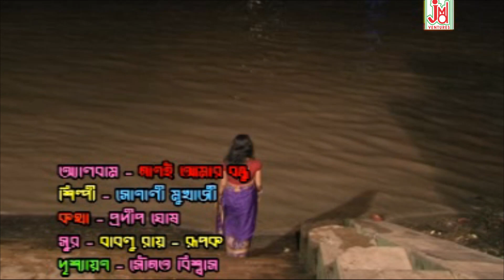সুখ আছে স্বপ্নে // সোনালী মুখার্জী // আধুনিক গান // খুব সুন্দর ১ টি গান শুনুন // JMD Ventures // 310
Title : সুখ আছে স্বপ্নে
Artist : সোনালী মুখার্জী

Lyrics :- প্রদীপ ঘোষ
Tune :- বাবুল রায়-রূপক
Music Arranger :- কৃষ্ণকান্ত নন্দী ( পিটু নন্দী ) & রূপক
Audio Recording Studio - JMD
Recodist - : সুদীপ সাতঁরা
Video Director : সোমো বিশ্বাস
Edit Video :- সোমো বিশ্বাস
Make-up & Dress
Camera . :- সোমো বিশ্বাস
# Category- অধুনিক গান
# Language- Bengali
# Pictured By-